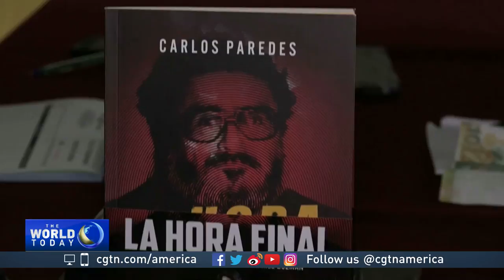Capturing peace in Peru: 25th anniversary of Shining Path leader's arrest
Twenty five years ago in Peru, the founder of the Shining Path rebel group was captured.